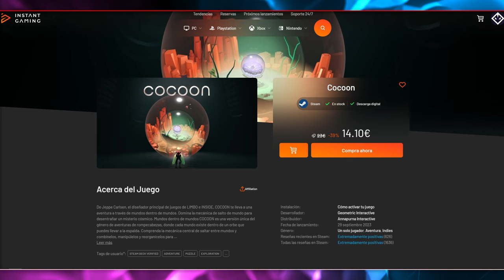ROGUELIKE COOP Y GRATUITO estilo RISK OF RAIN 2 • Gatekeeper Infinity